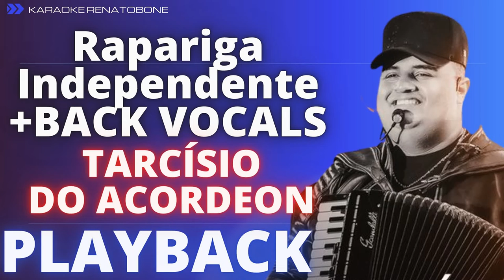RAPARIGA INDEPENDENTE + BACK VOCALS - TARCÍSIO DO ACORDEON - PLAYBACK KARAOKE INSTRUMENTAL